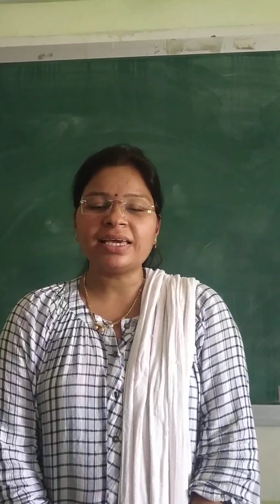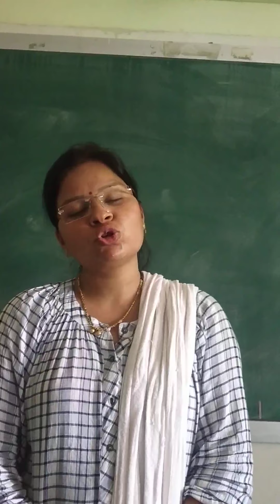10 8 20 Ukg Janmashtami